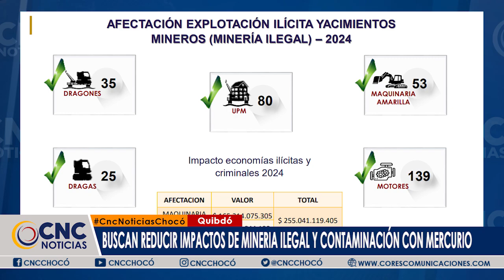Buscan reducir impactos de minería ilegal y contaminación con mercurio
La embajada de los estados unidos a través de la sección de asuntos antinarcóticos y aplicación de la ley se reunión en Quibdó chocó para buscar soluciones contra la minería ilegal y la contaminación con mercurio.